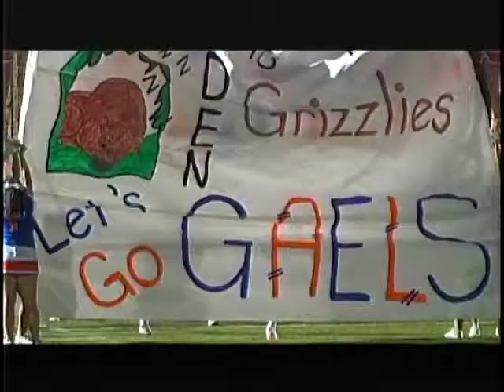Bishop Gorman BGTV Show February 28, 2011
Las Vegas' Bishop Gorman High School's weekly student-produced newscast. Anchors for this week are Sarah Zentner and Megan Flaviano.